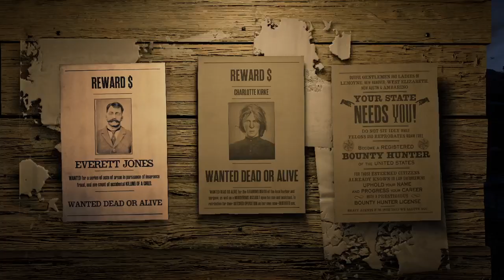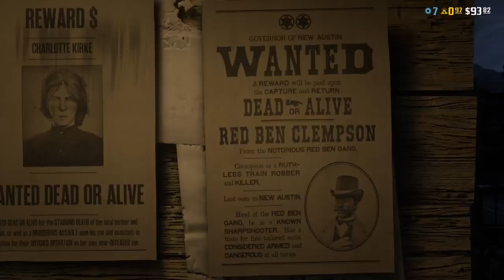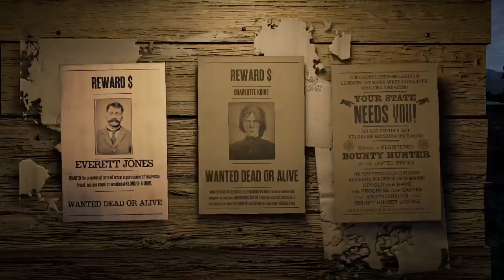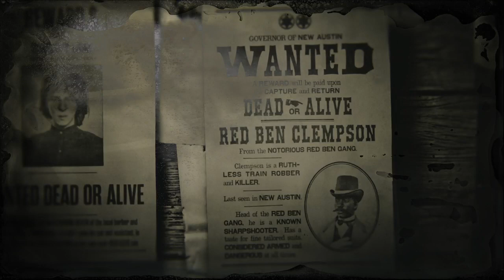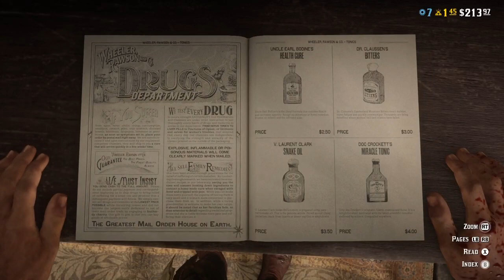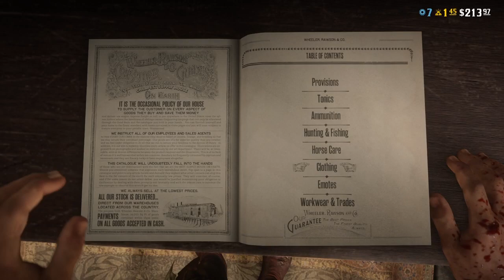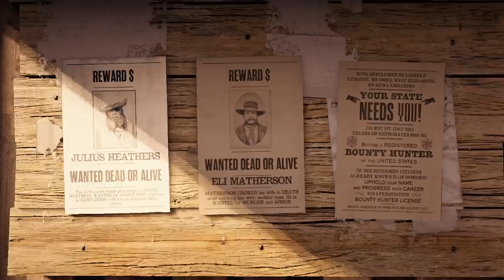watch me rdr2 and minecraft gameplay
this is a three hour stream with three different games, red dead online, fallout 76, and minecraft, me and liam do some bounty missons building Snapchat: ttv_thewy76 gameplay watch my stream every Saturday on twitch theirs a link in the description to my twitch, hope you like the gaming videos, if you missed the stream I always upload my streams on youtube so you don't miss out, comment any video ideas u have for me to make and I will try to make the vids, hope you liked the video, make sure to like and subscribe see u next time bye